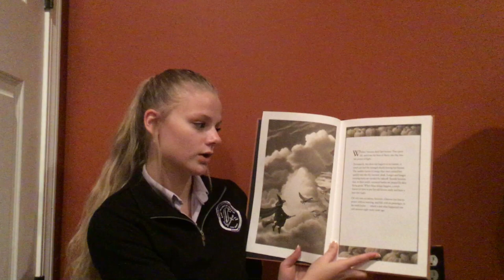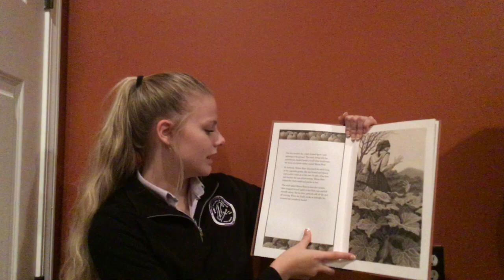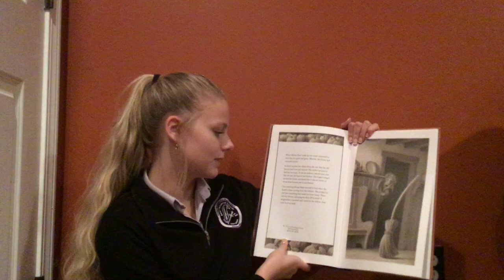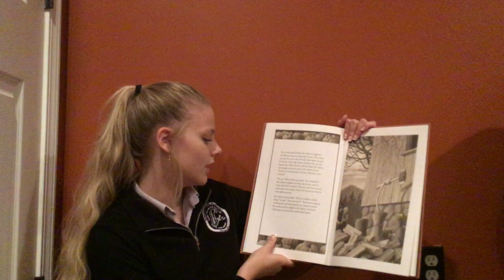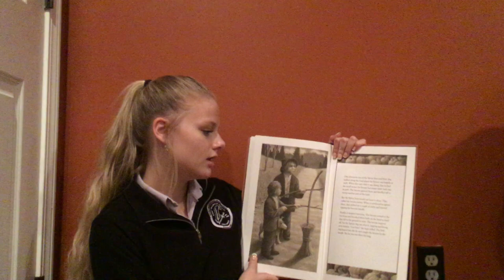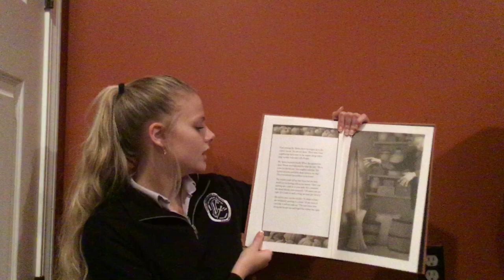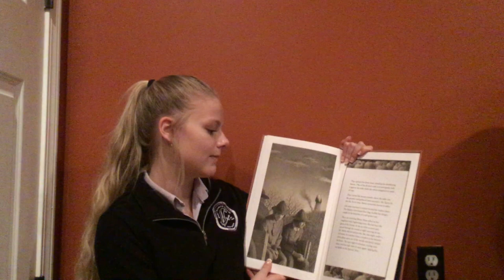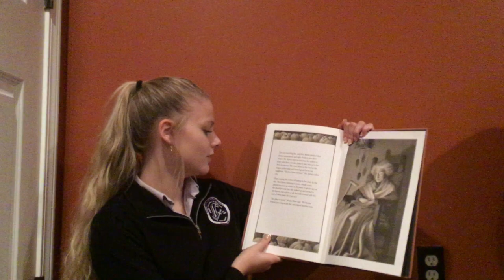The Widow's Broom